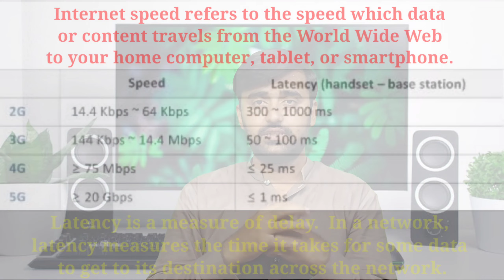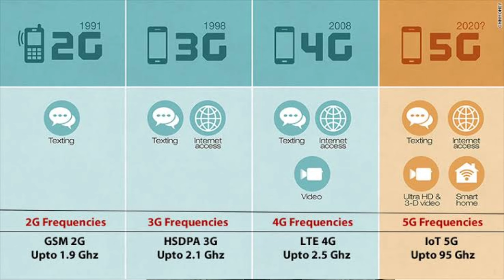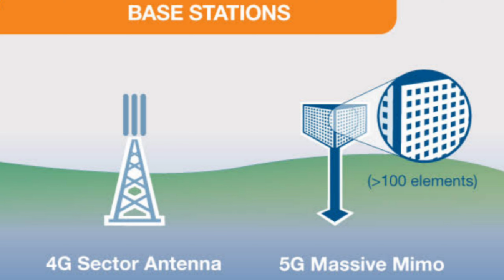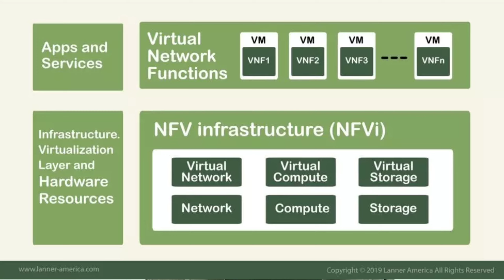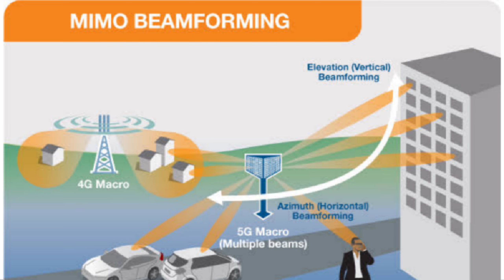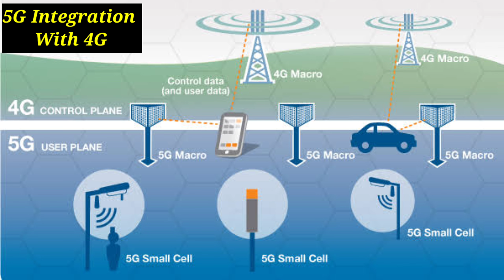What is 5G Network?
Hy Wellcome to Video Description.Hope So You will enjoy by reading it and will get new knowledge too.
Talking about 5G Network it is big evolution after 4G technolgy .As we are entering into the phase of Digital revolution we are becoming more and more data hungry.
Applications like
   1-Machine to Machine Connection
   2-Bussiness to Bussiness Connection
   3-Agricultural Machines Connection
   4-Augmented Reality/Virtual Reality  Machines Connections
   5-IOT internet of things Connections
   6-Autonomous Vehicle Driving
   7-Robotics
require more data for connection/processing.
In order to meet that data demand 5G has been introduced with two highlighted features.
   1-Data Capacity (Upto 20Gbps)
   2-Reduced Latency (Upto 1ms)
Data Capacity has been increased by increasing the frequency band from 3Ghz to 100Ghz as EMR spectrum allows.Definately there is one drawback of increasing frequency is that wavelength/coverage decreases.As we read this equation
v=f×lemda
So it is according to that equation.There 5G antenas are installed at small distances in order to meet that coverage issue.Since these antenas are installed at small distances therefore we see less latency.Latency of 1ms means that You are connected with devices in realtime.We can call this a big achievement at this moment.
In 5G Network following three technologies has been implemend.
    1-Network Slicing
    2-Network Function Virtualization
    3-Mimo Beam Forming
1-Network Slicing:-In this the whole network is devided in slices/pieces.Dedicated piece is provided to any company acquiring connection so that dedicated services might not effect the other users on the same network.This allows the operator to efficently utilize the spectrum creating win win situation for both parties.
2-Network Function Virtualization :- In this heavy task are performed over virtual servers connected to same network. Since our data travels through this network therefore it is called network function Virtualization .
3-Mimo Beamforming:-In this 5G antenas throw spatial streams to users.Spatial stream allows data to travel straight to user through dedicated link.This increases data realibility and connectivity to next level.
Thanks!